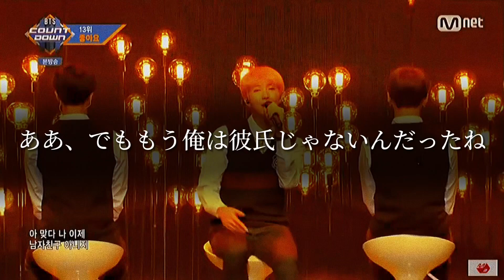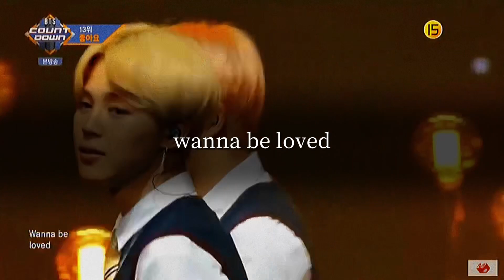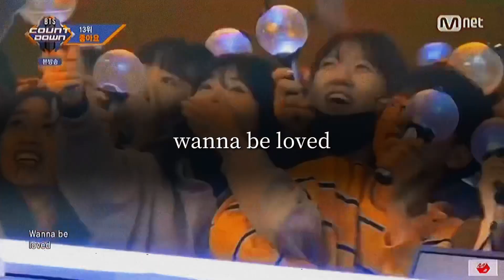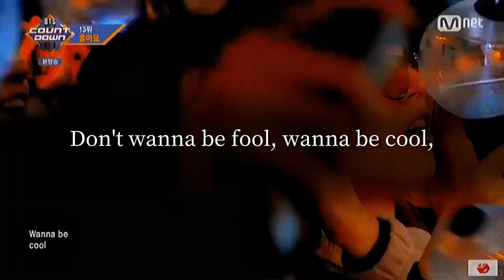今TikTokで人気の「Like」【日本語歌詞】【BTS】